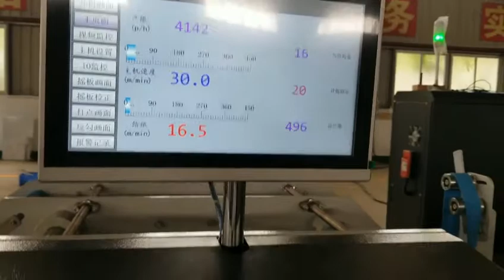SimSun Venus-110FCV Folder Gluer (Double wall box)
Vesta and Venus are all new models of Folder Gluer from SimSun Machinery, which are faster and with some  improvements and more functions than Apollo model.

Venus-110FCV, is an upgrade model from Venus-110FC, max, blank width 110cm, max. machine speed 450M/Min., with Feeder, Alignment section, Pre-folding section, Bottom lock section, Folding section, Trombone section with ejection structure, Delivery. (Feeder, Main Machine and Delivery are with servo transmission). It can do straight line box, double wall box, crash-lock bottom box, 4 corner box, 6 corner box.

This upgraded FCV model is with additional back fold device by servo system and Germany HHS 15 pcs cold gluing gun system with inspection system.

This Venus-110FCV is also with optional wave section, dotted line breaking section, gluing section, whole machine are driven by servo transmission,...etc. (Special for Bear Carry Box)

The video is for test run of double wall box at an ordered machine of Chinese customer.

For more product or company information, you may link to our official